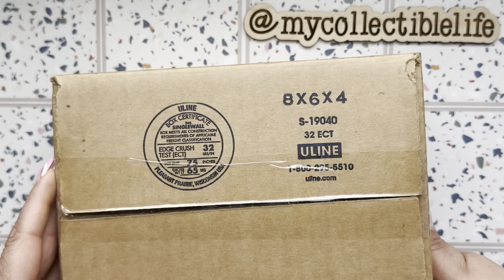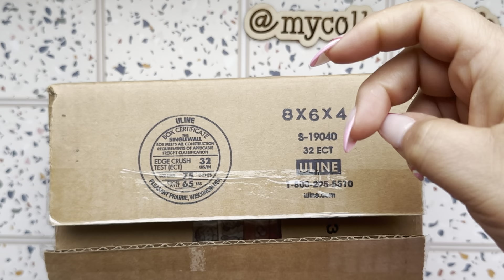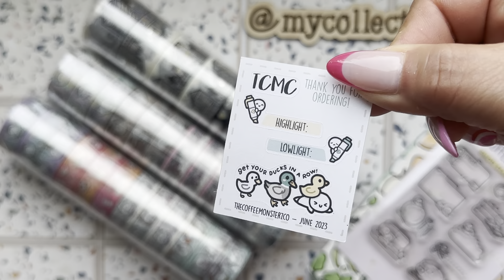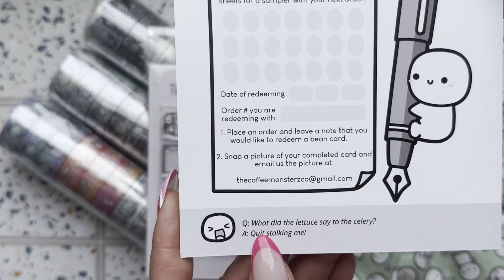My @TheCoffeeMonsterzCo Haul | Presale June 2023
Design Gardenia - Use ANACFRIEND at check out to save 20%

Ferris Press Wheel -  Claim a Free Ink Charger Set - New York New York Collection coupon

Chilitos Candy and Chamoy  - Use at check out ANA23509 to save 10%

KenKustomz - Use at check out ANA10 to save 10%

The Happy Planner - $10 off on your first purchase of $50 and up

Simply Gilded - $5 off $15.00 on your first purchase

Athletic Greens - Receive one year supply of Vitamin D3+K2, plus 5 free AG1 Travel Packs